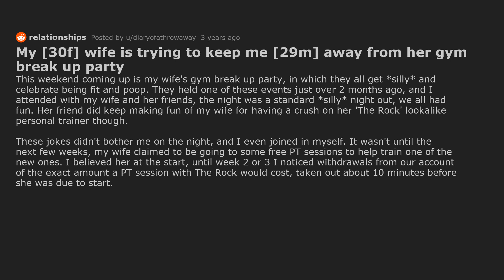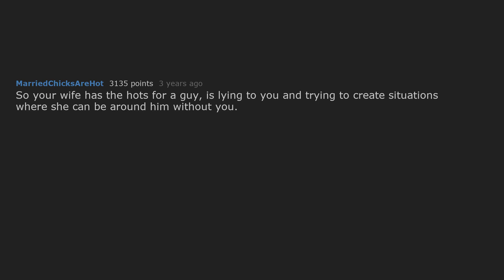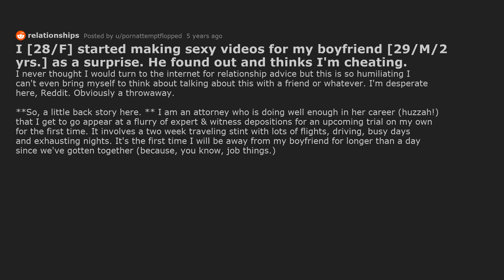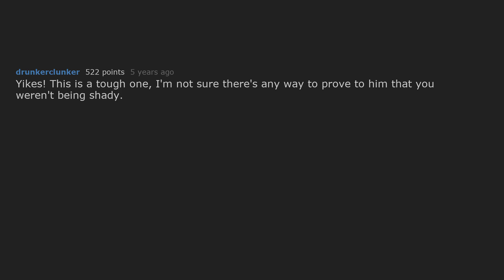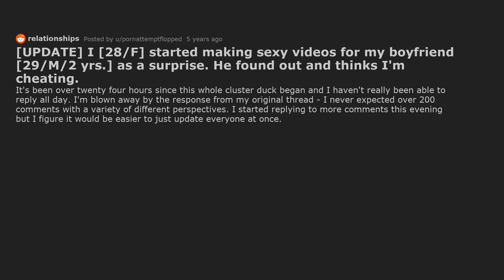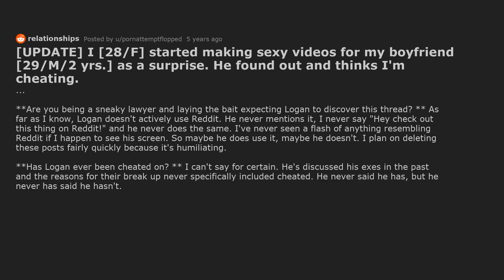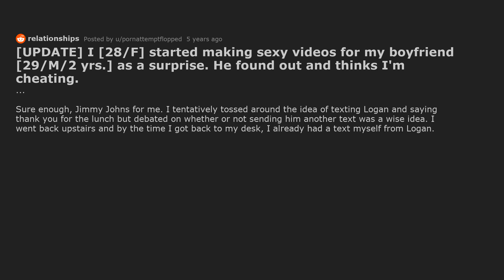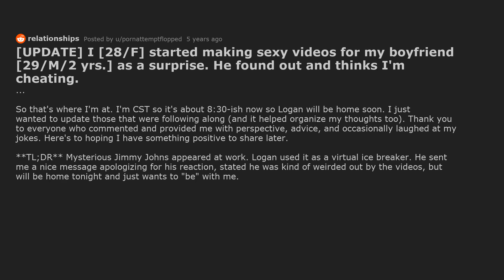I Think My Wife Is Cheating With Her Personal Trainer.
Multiple reddit relationship stories about cheating, first story is about a guy whose wife has a crush on a guy at her gym. She's mysteriously paying big money for 1 on 1 sessions and now wants to go to one of his parties and doesn't want her husband to be there.

Timestamps:
0:00 My [30f] wife is trying to keep me [29m] away from her gym break up party
3:36 I [28/F] started making sexy videos for my boyfriend [29/M/2 yrs.] as a surprise. He found out and thinks I'm cheating.
8:10 [UPDATE] I [28/F] started making sexy videos for my boyfriend [29/M/2 yrs.] as a surprise. He found out and thinks I'm cheating.